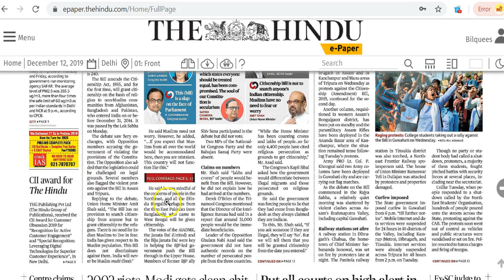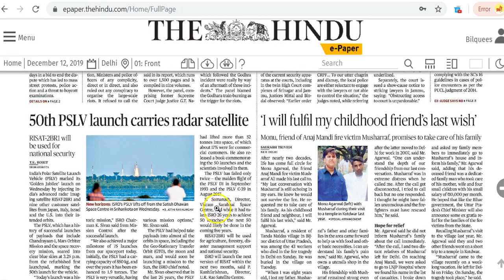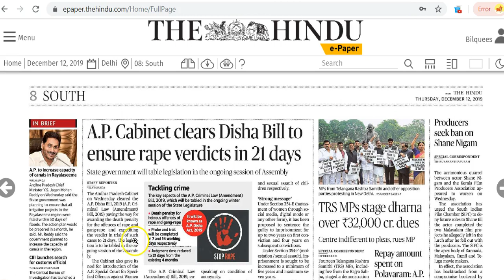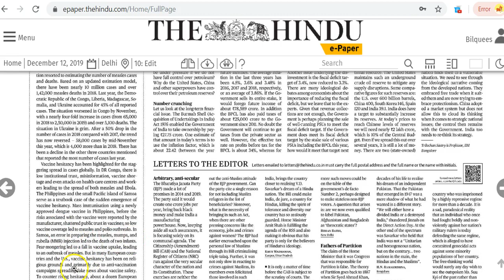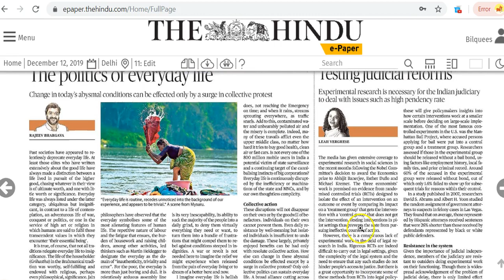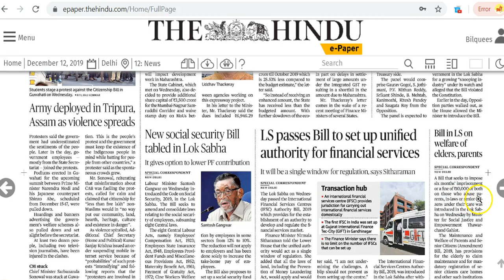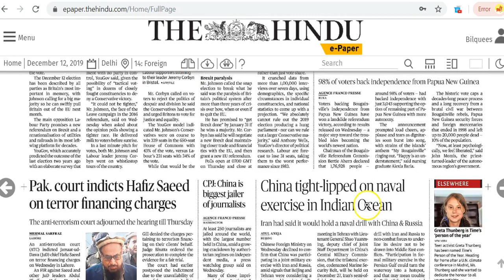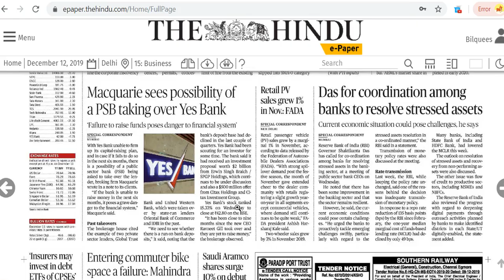IAS Daily CurrentAffairs2019 | The Hindu Analysis by Mrs Bilquees Khatri (12 December 2019)